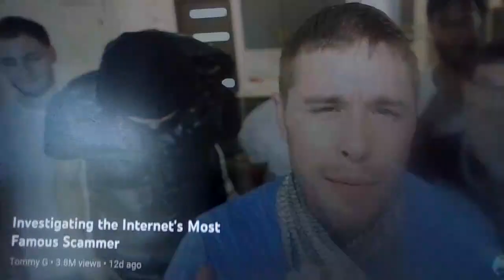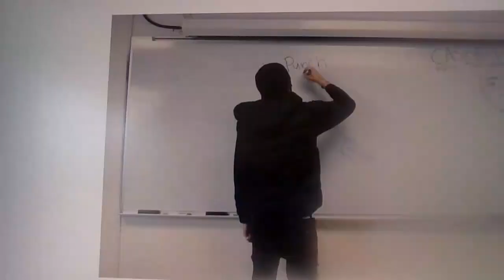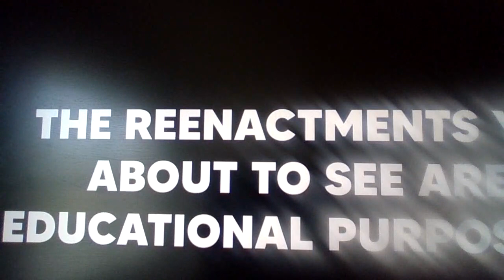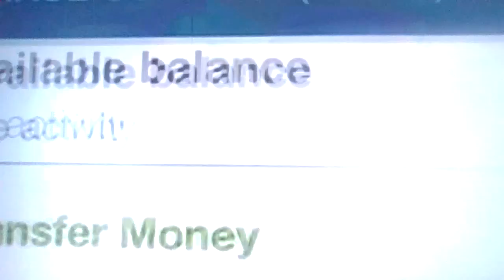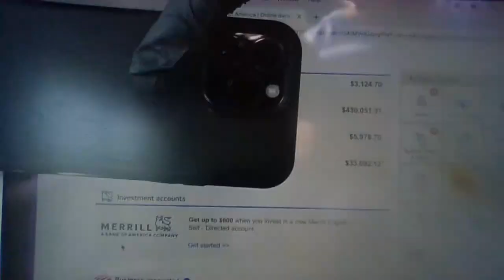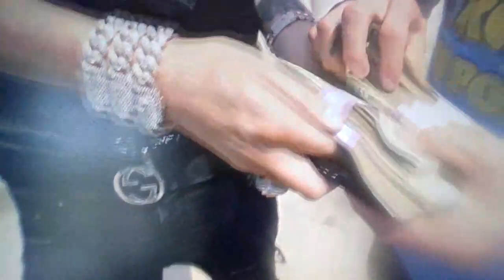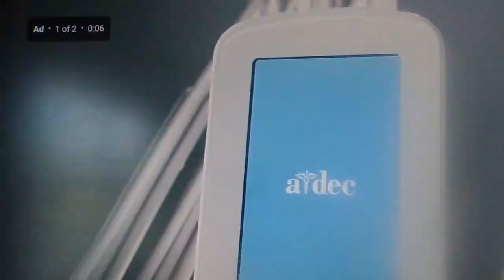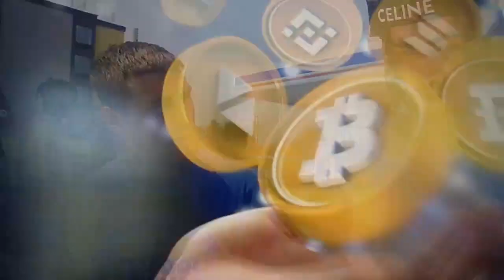REACTING TO PUNCHMADE DEV SCAMS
MY THOUGHTS ON PUNCHMADE DEV